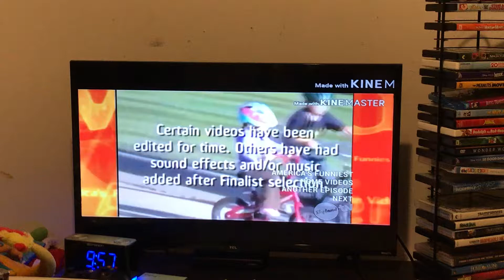A Dumb Logo Error